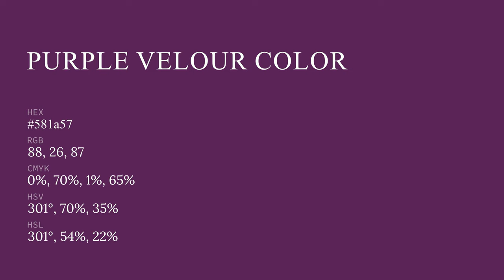Purple Velour color 581a57 hex color - Violet color - Cool color 581a57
What color is Purple Velour ? 581a57 hex color - Violet color - Cool color 581a57

Hex 581a57 Color Code is also known as Purple Velour color.